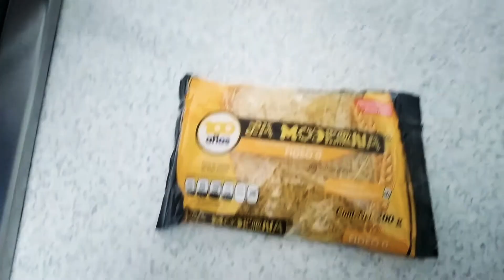Tuvimos cita con el Ginecólogo 😍😊 enero 21